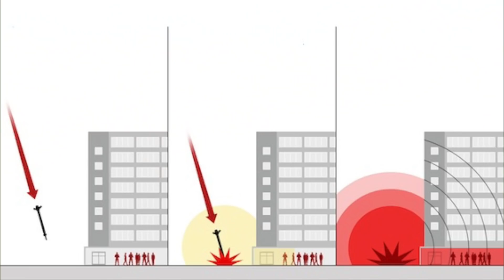ইউক্রেন রাশিয়া যুদ্ধ: 'সব বোমার জনক' ভ্যাকিউম বোমা কতটা মারাত্মক?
মানবাধিকার সংগঠন এবং যুক্তরাষ্ট্রে ইউক্রেনের রাষ্ট্রদূত অভিযোগ করেছেন যে, ইউক্রেন যুদ্ধে রাশিয়া ভ্যাকিউম বা থারমোব্যারিক বোমা ব্যবহার করেছে। যদিও নিরপেক্ষ কোন সূত্র থেকে বিবিসি তা যাচাই করতে পারেনি।
বলা হয় বিস্ফোরক দিয়ে তৈরি বোমার চেয়েও মারাত্মক বিধ্বংসী এই ভ্যাকিউম বোমা। কীভাবে কাজ করে এই বোমা? আর যুদ্ধে এই বোমা ব্যবহার করার নিয়ম কী? এর আগে কোথায় এই বোমা ব্যবহার করা হয়েছে - দেখুন ভিডিওতে।